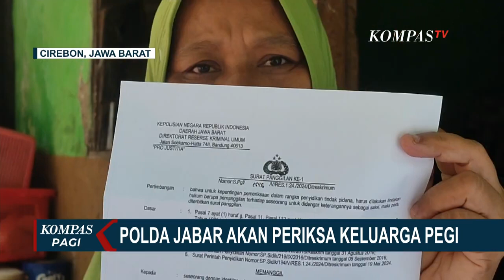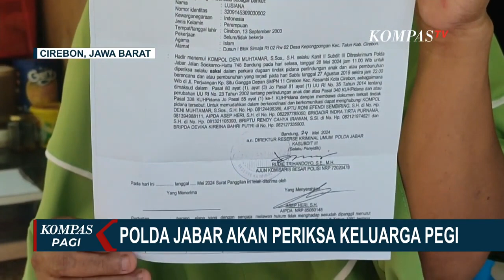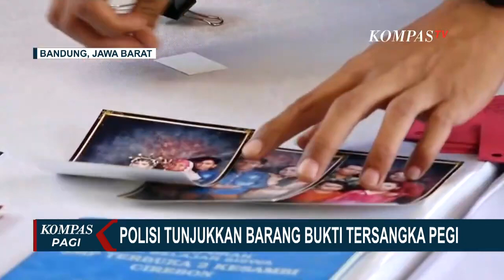Pegi Bersikukuh Bantah Jadi Tersangka Pembunuhan Vina Cirebon | KOMPASTV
KOMPAS.TV - Kuasa hukum Vina, Putri Mayarumanti  bersyukur polisi telah menemukan 1 DPO bernama Pegi alias Perong, namun kecewa saat polisi menyebut 2 DPO bernama Andi dan Dani adalah fiktif.

Tim Kuasa Hukum Vina meminta polisi mencari 2 DPO bernama Andi dan Dani sebab dalam amar putusan pengadilan 8 tahun lalu menyebut ada 3 DPO.

Mereka juga meminta agar orangtua Almarhum Eki buka suara dalam kasus ini, sebab kasus ini bermula dari laporan Ayah Almarhum Eki.

Keluarga Pegi Setiawan sempat mendapatkan surat pemanggilan untuk Lusiana, adik kandung Pegi.

Lusiana diminta memberikan keterangan sebagai saksi kepada polisi pada Selasa, 28 Mei. Keluarga juga dimintai tanda tangan.

Ada dua buah surat dari Polda Jawa Barat yang diterima di dua waktu berbeda. Orangtua Pegi akan berkoordinasi dengan kuasa hukumnya terkait langkah proses hukum yang akan ditempuh.

Pegi Setiawan alias Perong, tersangka kasus pembunuhan Vina dan Eki yang buron selama 8 tahun membantah dirinya telah melakukan pembunuhan, Pegi bilang ia adalah korban fitnah.

Ketika pertama kali memperlihatkan tersangka DPO kasus pembunuhan Vina Pegi Setiawan, Polda Jawa Barat juga ikut menunjukkan beberapa barang bukti, seperti barang bukti ijazah, foto keluarga serta dokumen-dokumen yang mendukung kelengkapan data tersangka Pegi Setiawan. (*)

Kompas TV
Independen | Terpercaya